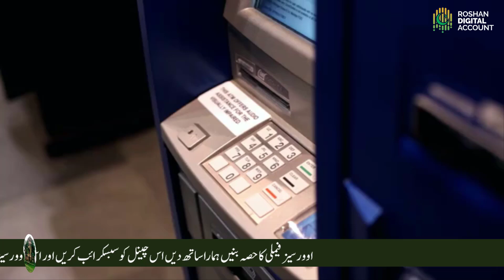Roshan Digital Account | How to Deposit Amount in Roshan Digital Account | Helan mtm box